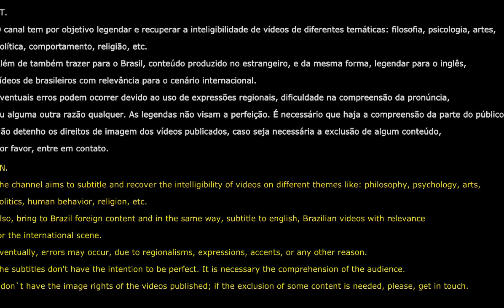Política - Aristóteles. Por Monir Nasser. Áudio restaurado. Parte 3/22.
Áudio restaurado da leitura comentada da 'Política'. Comentado por José Monir Nasser. M74
Parte 3/22

ou
Considere colaborar com o canal.